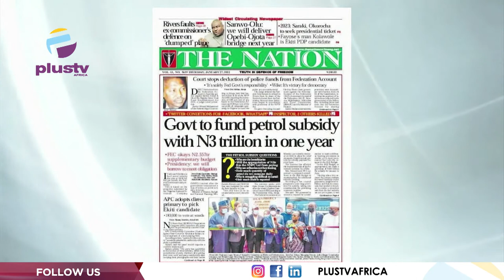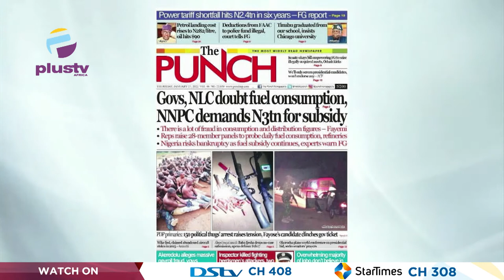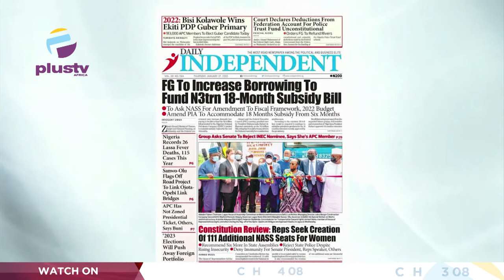Government To Fund Petrol Subsidy With N3Trillion In One Year | OFF THE PRESS